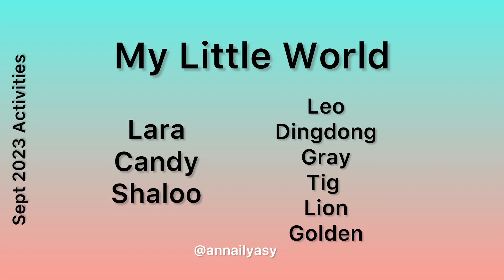Cats activities of the Month September|My Little World|kitten|Pets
Thank u
Regards,
Anna ilyasy